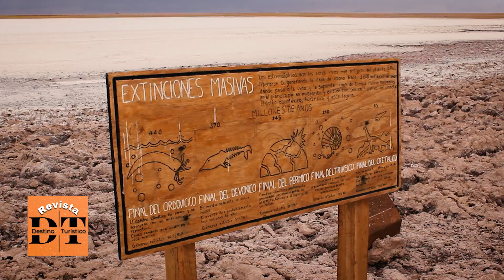TURISMO EN CHILE - Comuna de San Pedro de Atacama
Si quieres conocer Chile y descubrir sus maravillas naturales y los atractivos disponibles; mira esta nota y motívate a "armar las maletas" para viajar a SAN PEDRO DE ATACAMA. También puedes visitar la web